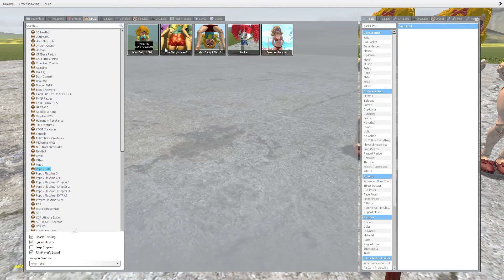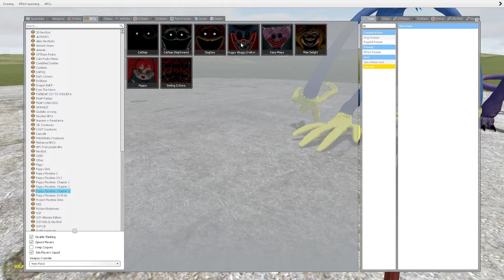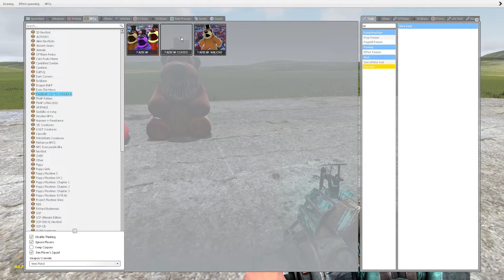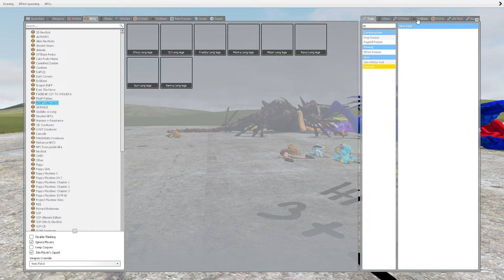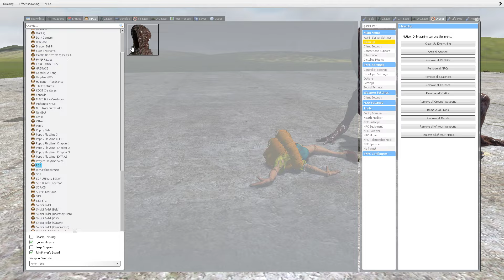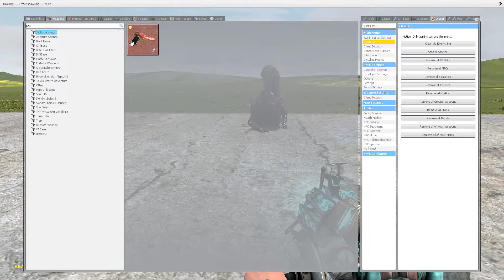MEGA JUMPSCARES MISS DELIGHT! POPPY PLAYTIME CHAPTER 3 in GARRYS MOD